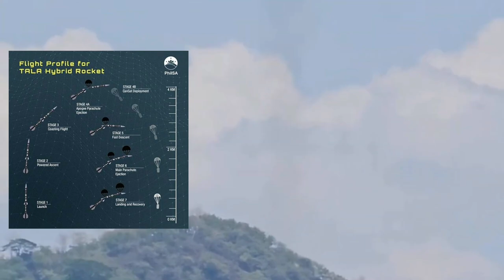NAKALIPAD NA ANG UNANG SPACE ROCKET NG PILIPINAS NA MAKAKAPAGPADALA NG SATELLITE SA PANGKALAWAKAN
THE FIRST HYBRID ROCKET IN THE PHILIPPINES WAS LAUNCHED ON MAY 20, 2023 AFTER IT WAS DELAYED DUE TO THE PANDEMIC.
THE TALA PROJECT IS THE SUCCESSOR OF THE DIWATA-1 AND 2 AND THE MAYA-1 PROJECT THAT WAS SENT TO SPACE. THE TALA PROJECT IS IN COLLABORATION WITH DOST OR THE DEPARTMENT OF SCIENCE AND TECHNOLOGY AND PHILSA OR THE PHILIPPINE SPACE AGENCY WITH THE PHILIPPINE AIRFORCE. IT IS THE PHILIPPINES' FIRST HYBRID ROCKET THAT CAN DEPLOY CANSAT OR CAN SATELLITE. THIS BREAKTHROUGH WILL LEAD THE COUNTRY'S FIRST SPACE EXPLORATION IN THE NEAR FUTURE.